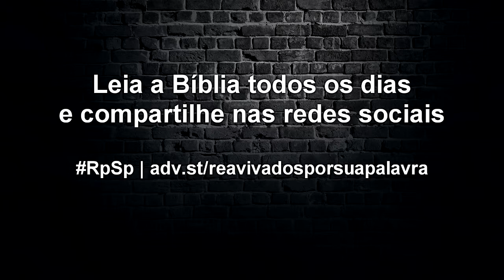Josué 8 - Reavivados por Sua Palavra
Se quisermos ser pessoas de sucesso, precisamos seguir as orientações de Deus. A vitória conseguida meramente por nossa capacidade, ignorando as orientações do Senhor, é pura ilusão e enganação.